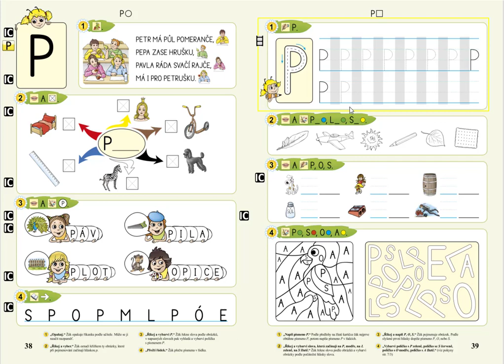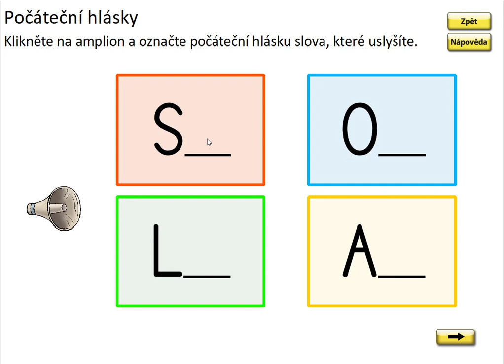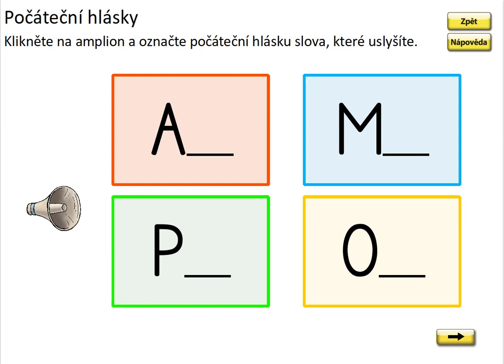Písmeno P (první písmeno slova), ŽIVÁ ABECEDA, str. 39, cv.3